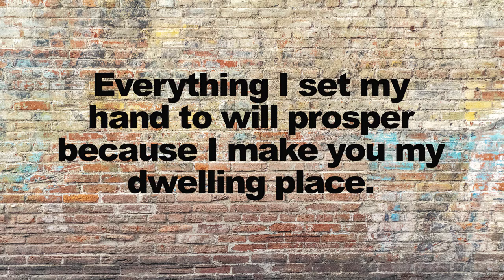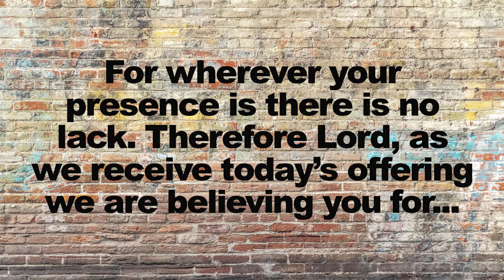Word of Faith Family - Online Church - August 23rd, 2020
As we continue our month we are excited to have Kelly Nygard speak this morning. She is Pastor Dale and Susans daughter and our Lead Singer at WOF Family! Enjoy this awesome word!